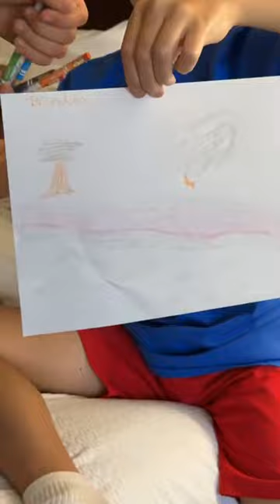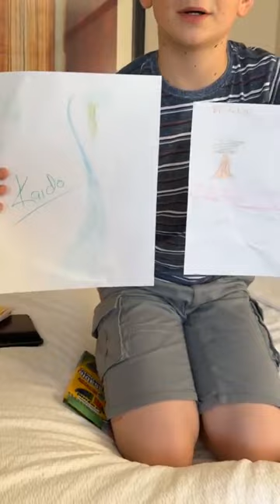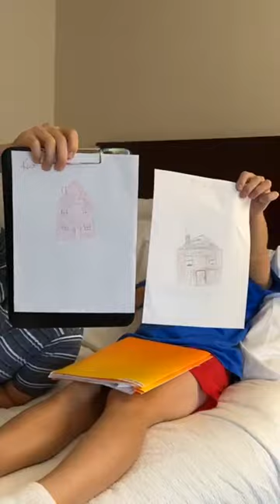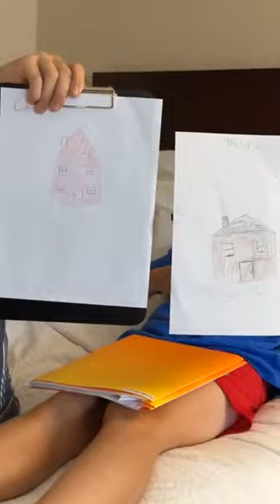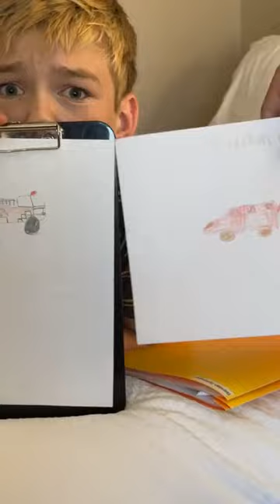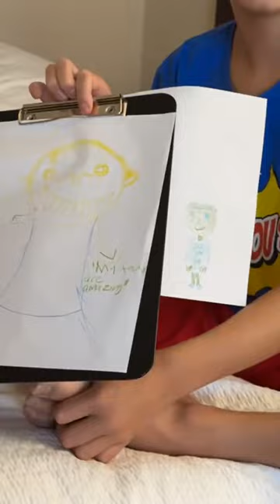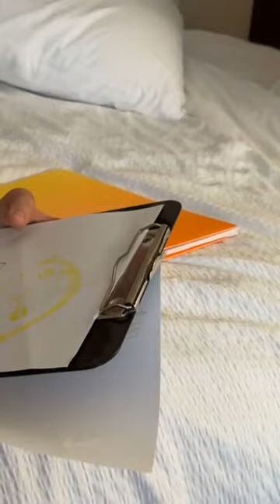Kaido Roberts and Brendan Schroeder Dhar Mann actors